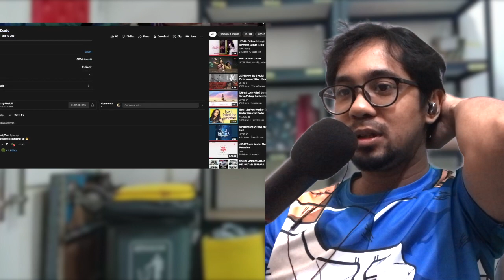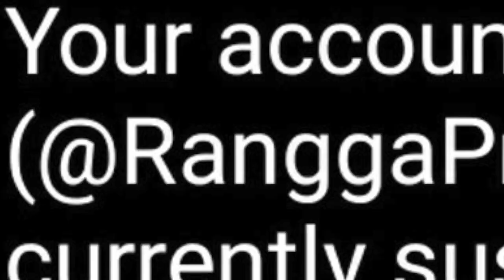MEMBEDAH ISI LAGU JKT48 - DOUBT!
Berhubung sekarang saya sudah punya tim sendiri (RPM) dan di dalam tim saya ada seorang ahli bedah lirik, kali ini saya memberanikan diri untuk membedah lirik lagu JKT48. Mantap! Bareng ahli liriknya nggak? Enggak, dia lagi sibug tugas kuliah.

Video ini direquest oleh Aplikasi. Terima kasih atas cekringannya!